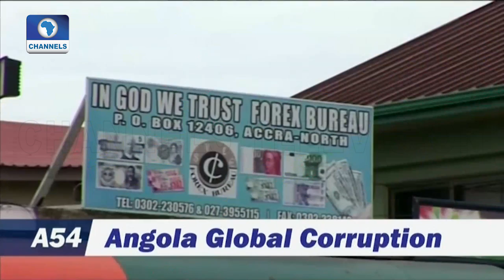PWC, Others Distance Selves From Dos Santos, Husband